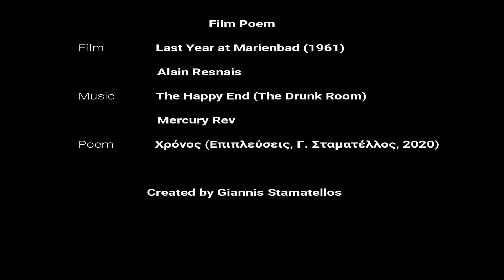On Time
Film Poem "On Time"